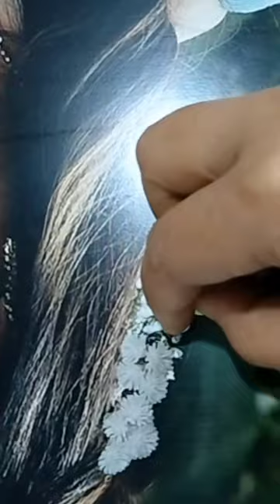wedding gift | Mixed media art with beautiful photos | diy gift ideas